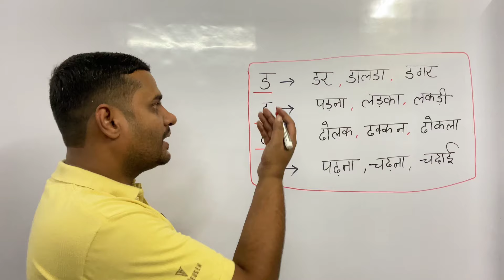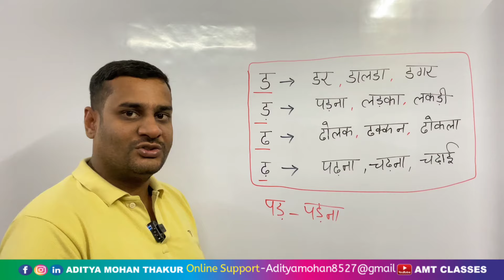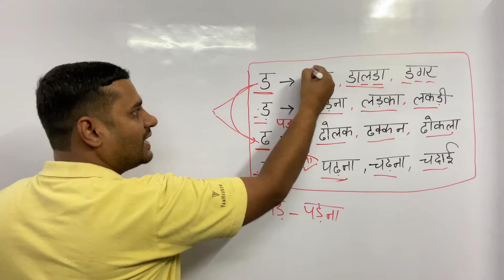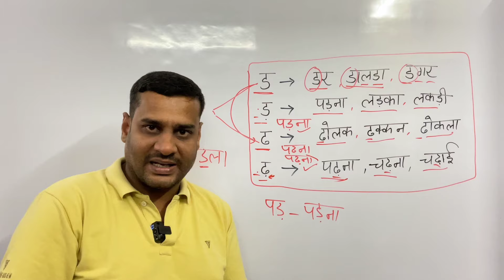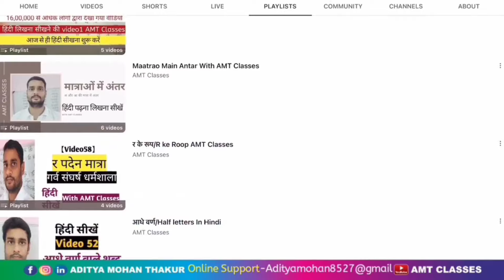हिंदी में ड ड़ ढ और ढ़ को detail में समझें /Hindi Padhna-Likhna Seekhe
हिंदी में ड ड़ और ढ ढ़ में अक्सर लोगों को दिक्कत आती है।इस वीडियो के अंतर अतिरिक्त वर्ण के बारे में जानेंगे ताकि इनके उच्चारण व उपयोग में आगे हमें दिक्कत न आए। हिंदी लिखने से  जुड़ी सभी समस्याओं के समाधान आपको हमारे चैनल AMT Classes पर मिल जाएंगे।

Other Important Links Of AMT Classes